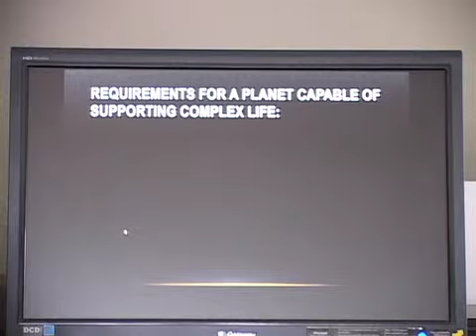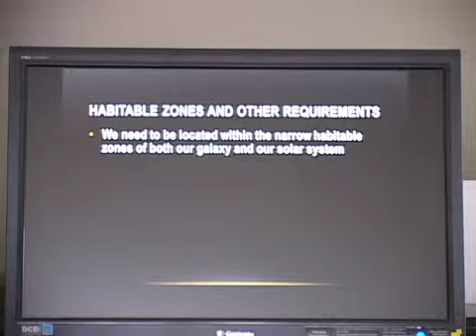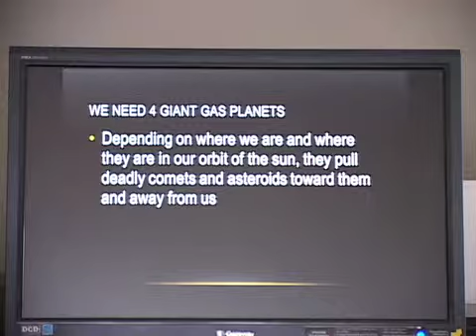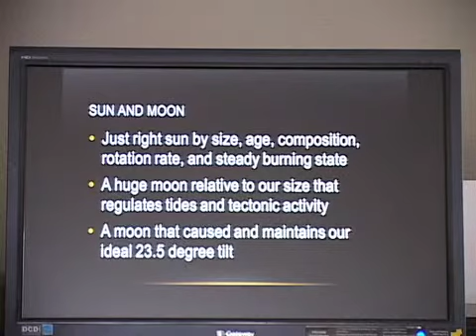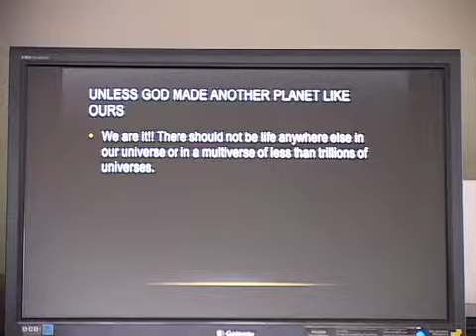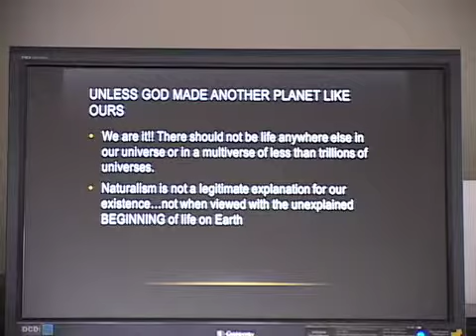Requirements for Life In The Universe with zoom